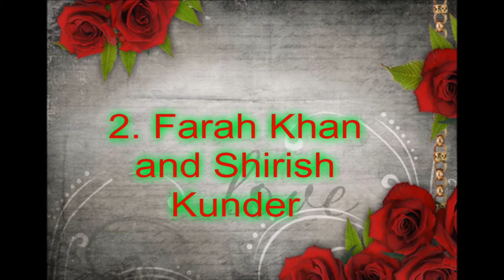5 Bollywood couples who prove that Love knows no boundaries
There are many beautiful Bollywood couples which fill us with awe. They compliment each other so well.